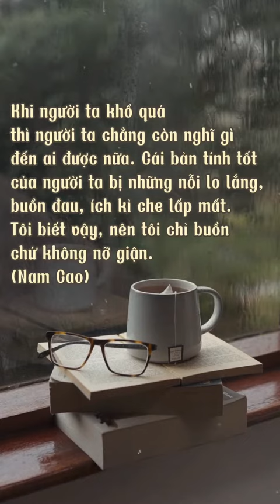Đối thoại, độc thoại và độc thoại nội tâm trong văn bản tự sự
StudyCare Education
The more we care - The more you succeed